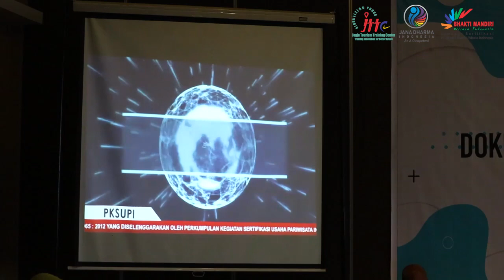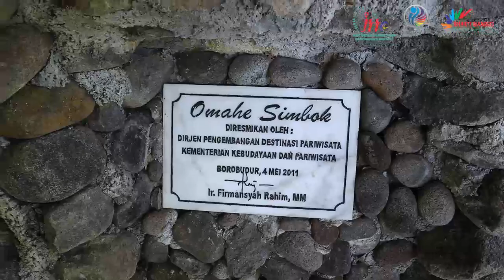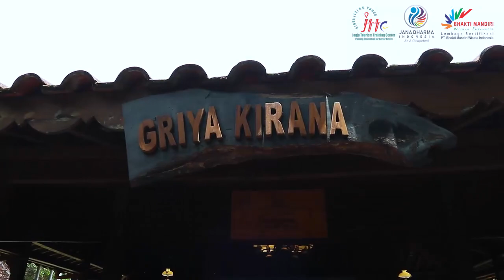DAILY ACTIVITY 28 OKTOBER 2021 | Crista Lotus Hotel & Griya Kirana Homestay Magelang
Yuk kita ikuti Perjalanan Pak Irul hari ini